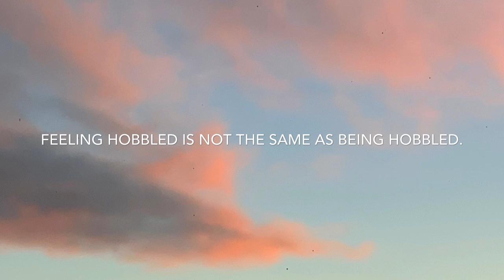POST-POST ELECTION ASTRO FORECAST From The GALAXY Read By Mme Fraufrefrou